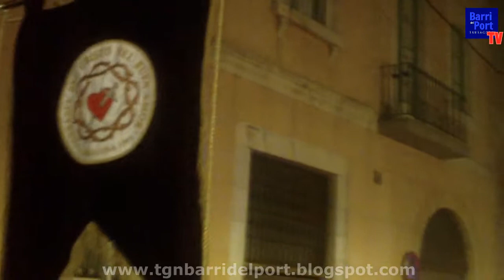Processó de Passió 2016 del Cristo del Buen Amor al Barri del Port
Nova processó de la Cofradia del Cristo del Buen Amor pels carrers del Barri del Port, la Porcesón de Pasión